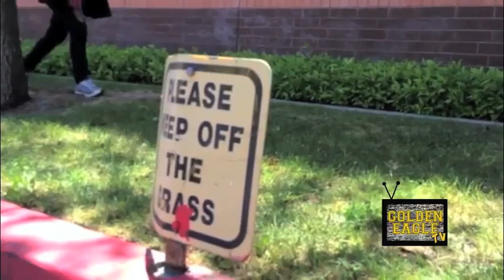Golden Eagle TV - CSULA Bomb Threat and Evacuation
The CSULA campus had to be evacuated after a call was made to the El Monte Police claiming to have planted a bomb on the campus and they had two hours. Classes were cancelled for the rest of the day. The evacuation caused a huge traffic jam heading out of the campus.